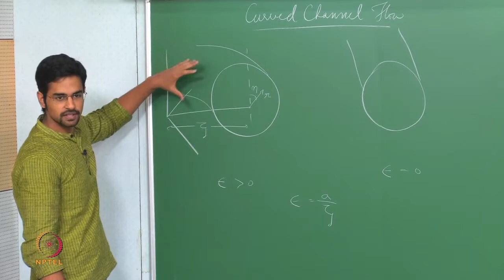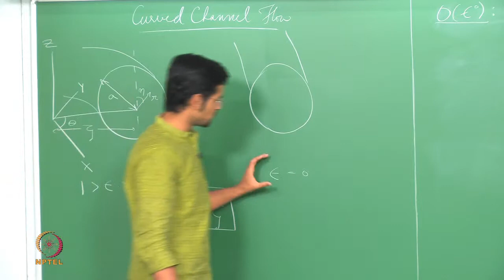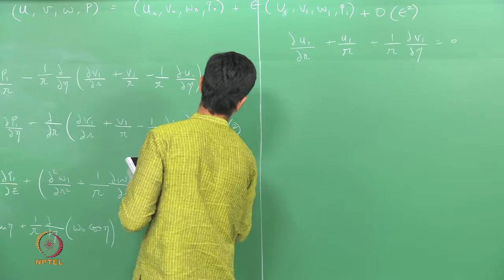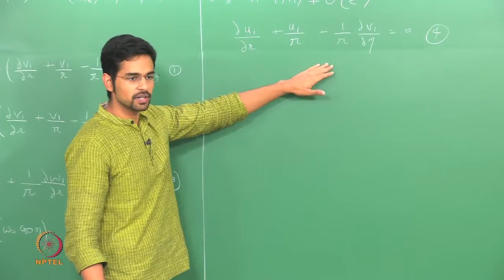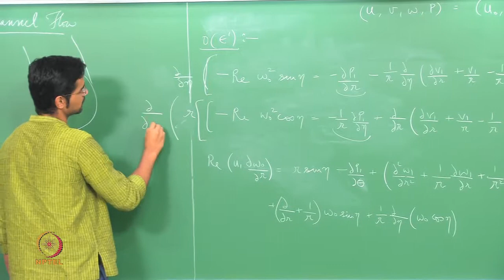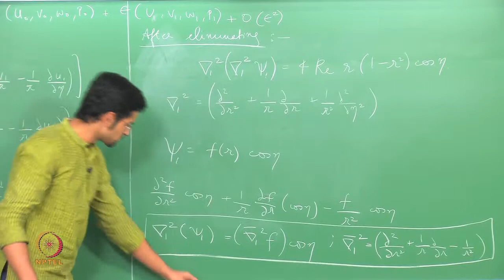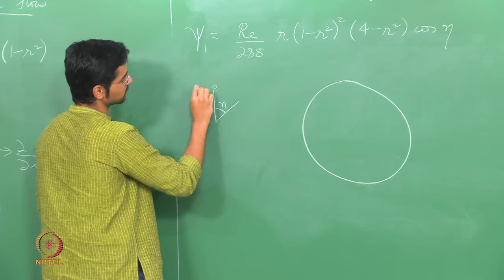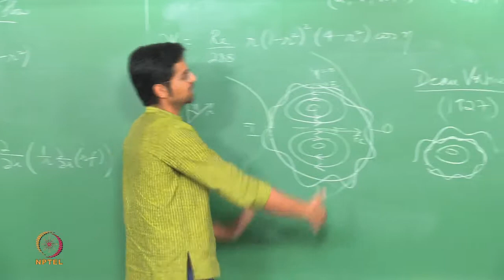Mod-01 Lec-37 Flow in a circular curved channel: Solution by regular perturbation